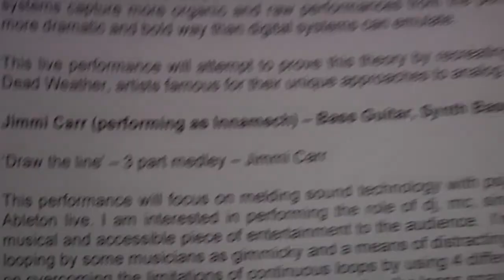Innamech. Meet Your Maker / Draw the Line - Medley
Jimmi Carr performing as Innamech. 1st ever live performance for this project
June 2013